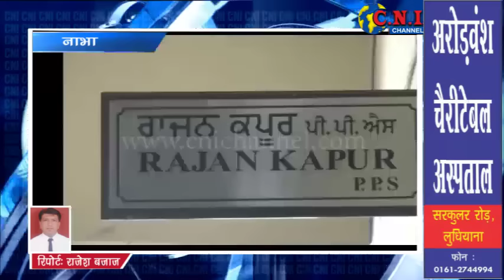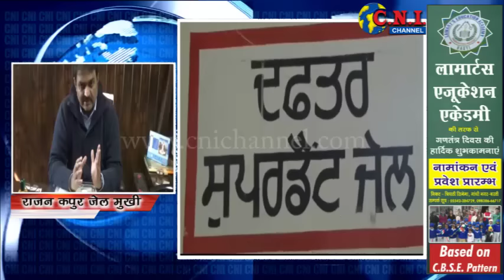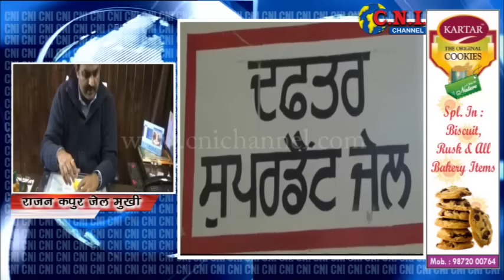Nabha Jail A woman try to deliver drugs inside the jail